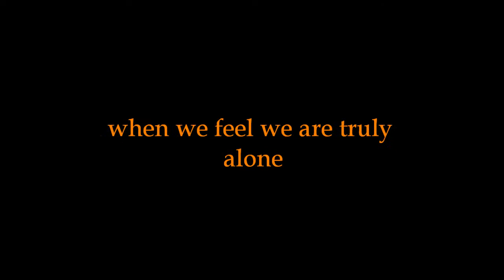Gonzales HS Winterguard 2013 Trailer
Gonzales HS Winterguard, from Gonzales, CA. Their 2013 show is entitled Fireflies. They compete in CCGC.
Remaining shows:
CCGC Oak Grove - March 2nd
CCGC Independence - March 9th
CCGC Granada - March 23rd
CCGC Finals/Championships - April 6th

Come out and support the guard!